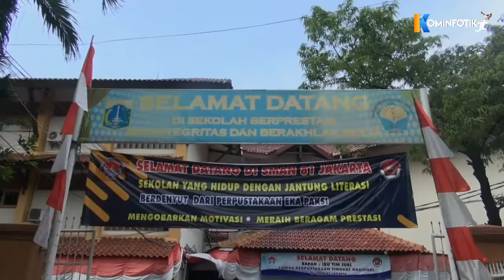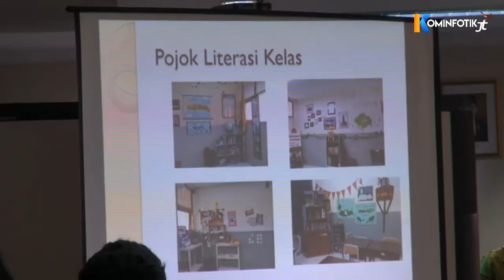SMA Negeri 81 Cipinang Melayu Lakukan Persiapan Jelang Lomba Perpustakaan Tingkat Nasional 2020